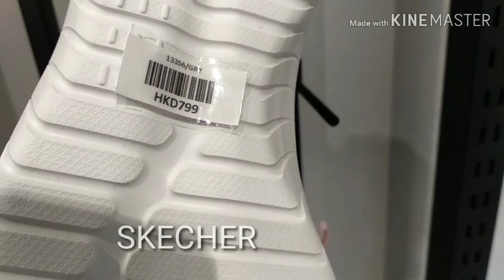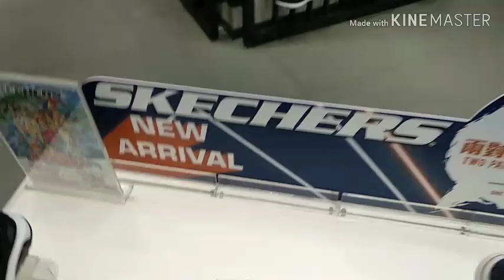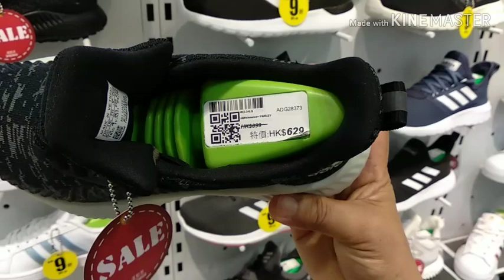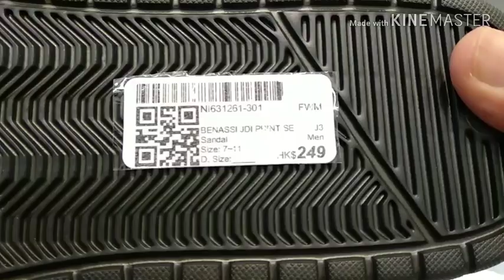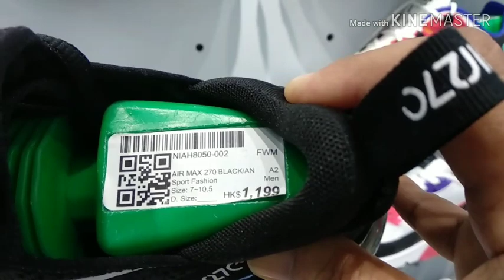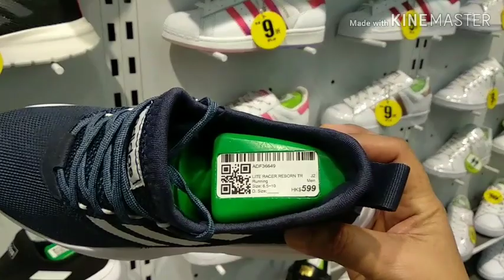Mura ba mga Rubber Shoes SA HONGKONG (window shopping)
SLIP ON

THIS VIDEO IS MY OWN REACTION
DOING WINDOW SHOPPING